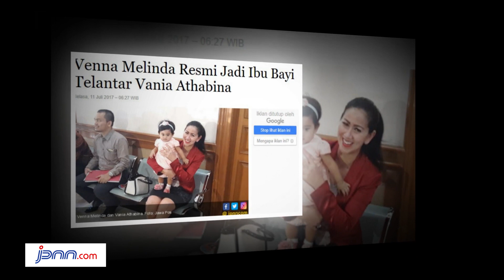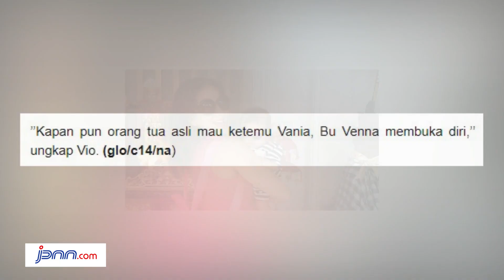Venna Melinda Resmi Jadi Ibu Bayi Telantar Vania Athabina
Setelah perjuangan panjang, Venna Melinda akhirnya mendapatkan hak asuh Vania Athabina, bayi yang ditelantarkan orang tuanya di Tangerang, September lalu.

Majelis Hakim Pengadilan Agama (PA) Jakarta Selatan mengabulkan legalitas hak asuh Vania kepada Venna dalam persidangan yang digelar kemarin, Senin (10/7).

Sayangnya, pada sidang putusan, anggota Komisi X DPR itu tidak dapat hadir. ’’Yang jelas, hari ini diputuskan bahwa permohonan anak sudah disahkan PA Jakarta Selatan kepada Ibu (Venna, Red),’’ kata Novio Manurung, kuasa hukum Venna.

Vania adalah bayi yang ditelantarkan di masjid UIN Syarif Hidayatullah, Tangerang Selatan, pada September tahun lalu. Sejak itu, Venna merawatnya dan ingin mengangkatnya sebagai anak. Hingga kini, orang tua kandung Vania belum pernah menghubungi Venna.

Meski kini Vania sudah sah menjadi putrinya, mantan bintang sinetron tersebut menegaskan tidak akan memutus silaturahmi Vania dengan orang tua kandungnya.

’’Kapan pun orang tua asli mau ketemu Vania, Bu Venna membuka diri,’’ ungkap Vio. (glo/c14/na)